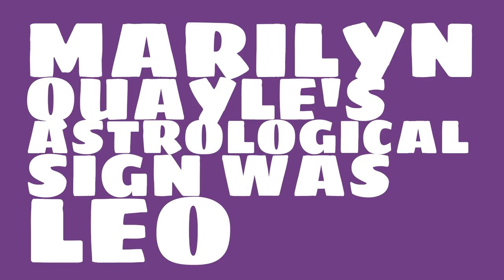Who does Marilyn Quayle share a birthday with?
When was Marilyn Quayle born? Watch this video to learn Marilyn Quayle's birthday and other trivia about Marilyn Quayle